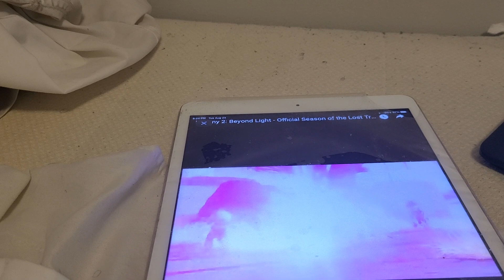DESTINY 2 BEYOUND LIGHT SEASON OF THE LOST TRAILERRR TRAILER